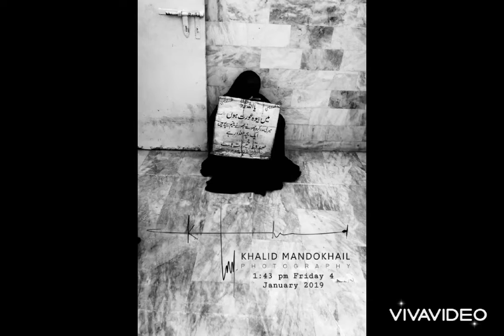Which one is best pic comments 👇 below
My village my culture